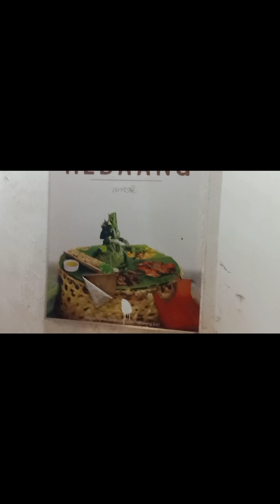মেয়েদের নিয়ে।। মিরপুর ১০।।হেবাং রেস্টুরেন্টে গেলাম।।